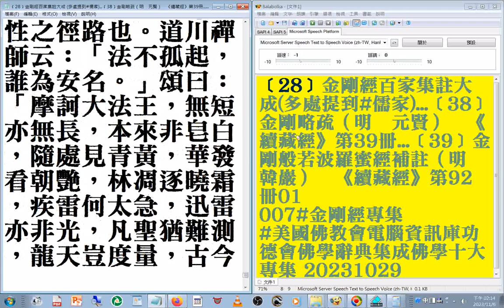摘錄 b ﹝28﹞金剛經百家集註大成 (多處提到#儒家)...﹝38﹞金剛略疏（明 元賢） 《續藏經》第39冊...﹝39﹞金剛般若波羅蜜經補註（明 韓巖） 《續藏經》第92冊 01